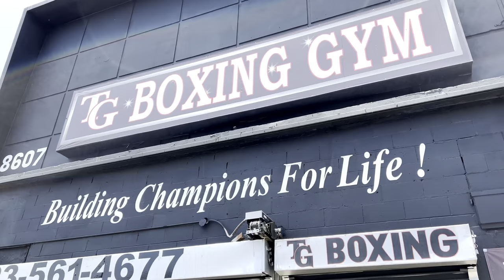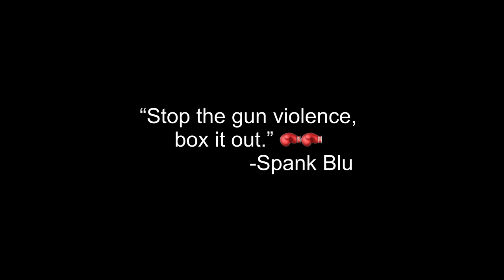Guns Down Gloves Up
After an altercation at the Little Africa Smoke Shop off of Manchester n Broadway, Spank Blu aka “Fruit Punch” and Coach Ronn decide to settle their differences at the TG Boxing Gym next door. Who you got winning?? Watch till the end to find out!